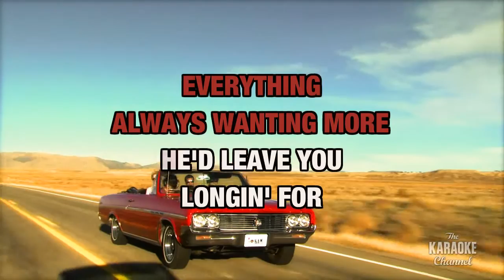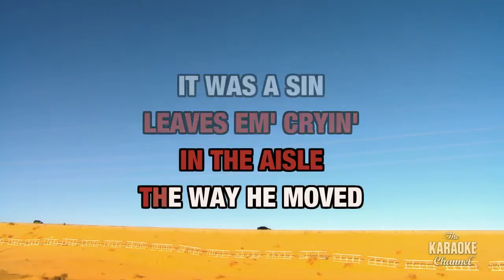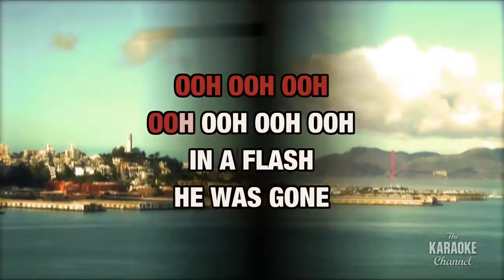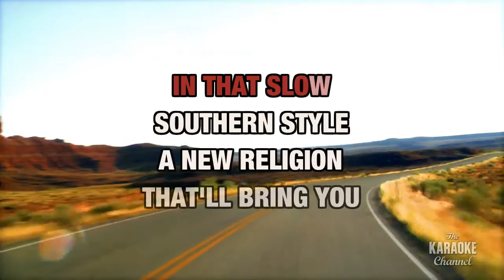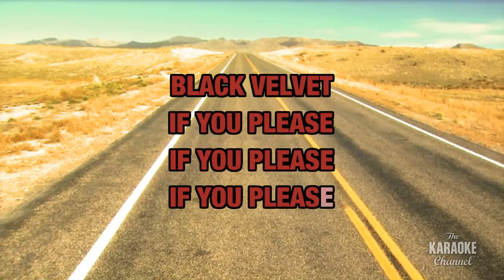Black Velvet in the Style of "Robin Lee" with lyrics (no lead vocal)